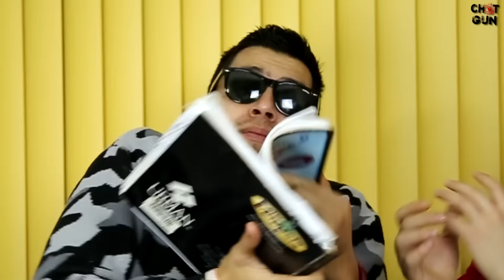LOS ITEENCARGO 14 | PROPÓSITOS DE AÑO NUEVO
Hoy en Chotgun, Netza y Piña regresan con los ITEENCARGO , más encabronados que nunca hablando de los propósitos de año nuevo.